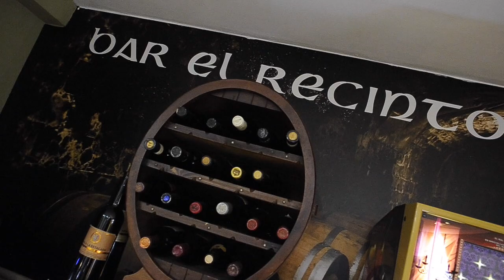De tapas con Radio J.: Café Bar El Recinto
En el Café Bar El Recinto  —ubicado en la calle Fuente don Diego, 11— no paran en todo el día. Abren sus puertas poco antes de las siete de la mañana y continúan a lo largo de la jornada. En este rincón del barrio de La Alcantarilla, a pocos pasos de la Asociación de Vecinos Cauce, el ambiente es familiar y cálido. Luis Rosado Moya, gerente, recibe a todos con amabilidad.Explica que tienen un amplio abanico de clientela, tanto personas mayores del barrio, como familias, “sobre todo los fines de semana”, cuenta. Su cocina es tradicional, la clásica de cualquier hogar jiennense. De hecho, los platos más típicos de Jaén son los que mejores se venden, con productos de la tierra.  Esta semana, el equipo de Radio J. - Diario JAÉN Radio visita y descubre los secretos del Café Bar El Recinto, para ver la preparación de uno de sus plato estrella, los torreznos. Una comida consistente, muy solicitado en sus cocinas y que, como dice Rosado Moya, “no es para quedarse con hambre”.